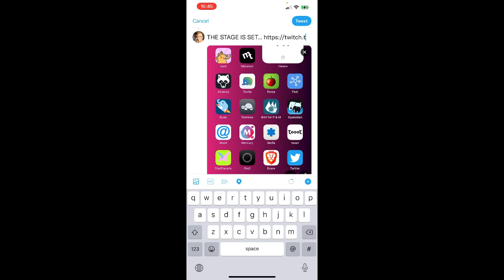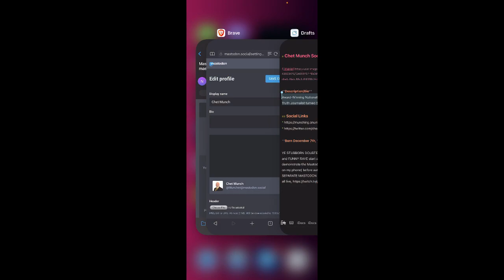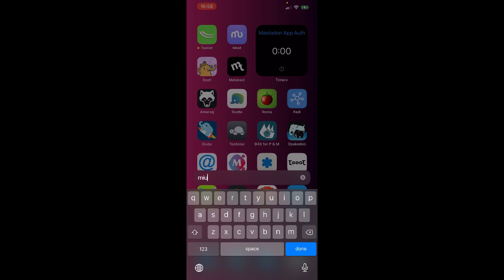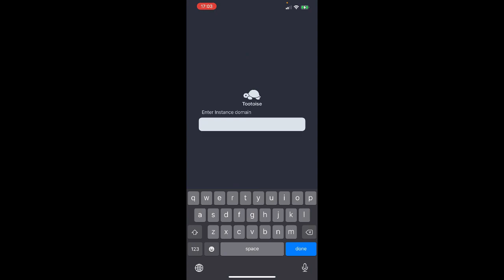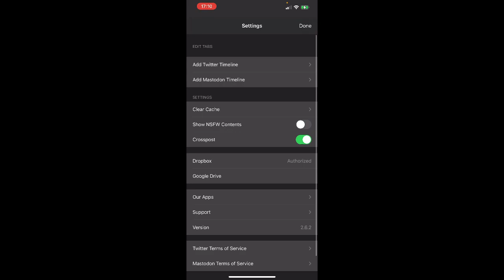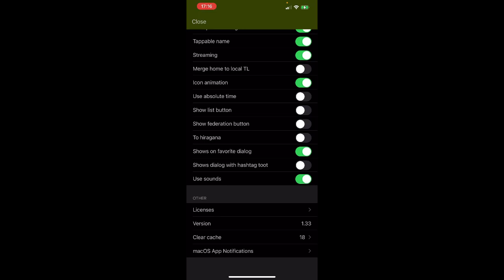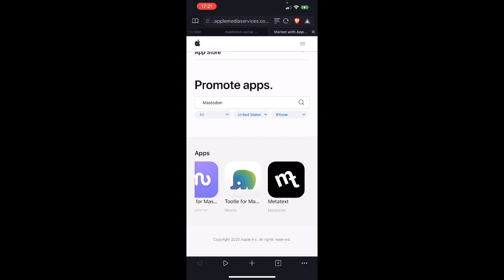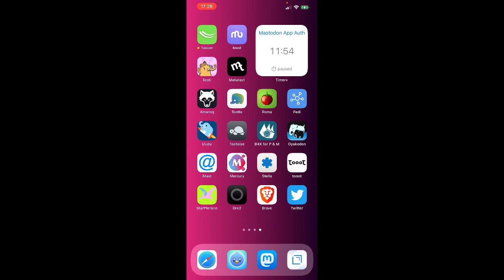Mastodon Onboarding Demonstration & iOS App Authentication Marathon (Full Event Replay)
In order to finally destroy all potential excuses for YOU not to be signed up for Mastodon and exploring it RIGHT FUCKING NOW.

to speed up the process.)

**Timestamps**
* 00:41 - Start
* 04:14 - The actual sign-up process!!
* 04:48 - The Muncher is Reborn
* 07:55 - And He Saw That it Was Good
* 10:50 - Third-party application authorization #1, via pinafore.social.
* 12:50 - TIMER START
* 24:42 - TIMER STOP
* 25:59 - S u c k M y U n h o l y H e a d

Mastodon is a specific sort of social network, technically, and if I was a proper YouTuber, I would be right now ensuring that all of its most software-specific adjectives were listed in this first sentence of this videos description, but…. Surprise, surprise: I want regular users to know that - regardless of all ideological, socioeconomic, or ethical considerations  - MASTODON IS JUST FUCKING PRETTIER.

MY GORGEOUS, GIGANTIC MASTODON iOS APP GUIDE IS COMING IN HOT

federated social, social media, saas